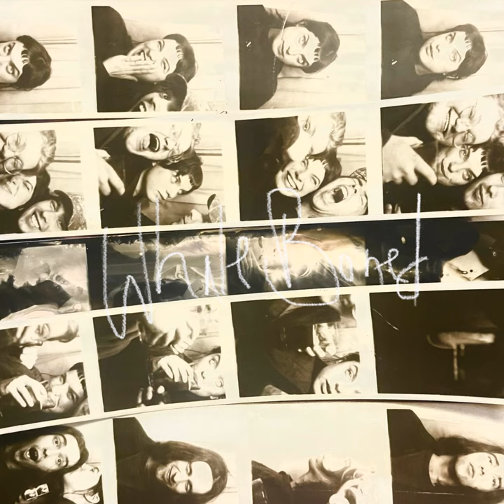PASSING FACES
PASSING FACES · Whale Bone

WHALE BONED